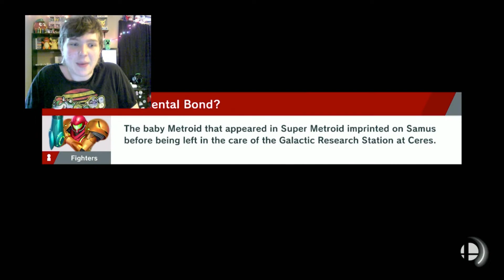RANDOM CHARACTERS AND I STILL CANT CATCH A BREAK! Super Smash Part 11!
Hello everyone and welcome back to another awesome video! I hope you are all having a great day and ready for another smash video! In this video, I take three random fighters into online smash and see if I can pick up some wins! I hope you all enjoy the video and please be sure to suggest anything from edits, to games you want me to play! Link-tree below! And of course, I hope you guys have a wonderful day/night/whatever time it is!

QOTD: Should I ever put three losses in a video again?
My Answer: Probably not, but It depends on what you guys think

If your reading this comment: "Book"